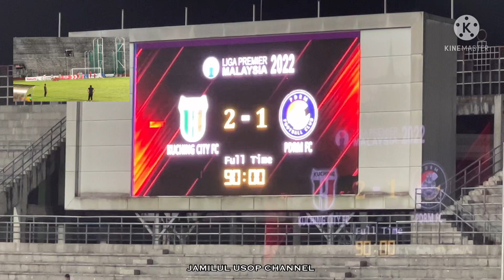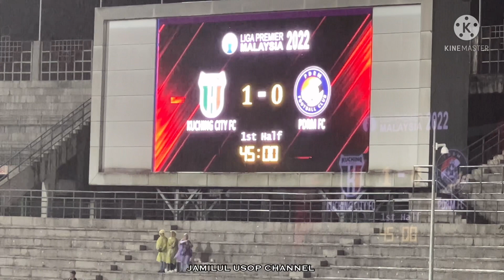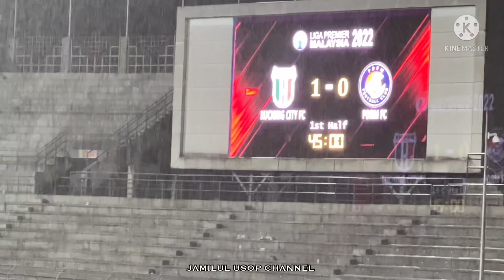HIGHLIGHT KUCHING CITY FC (2) VS PDRM FC (1), LIGA PREMIER MALAYSIA 2022.